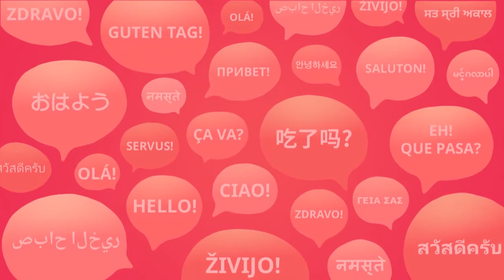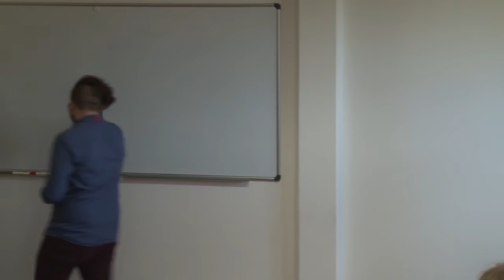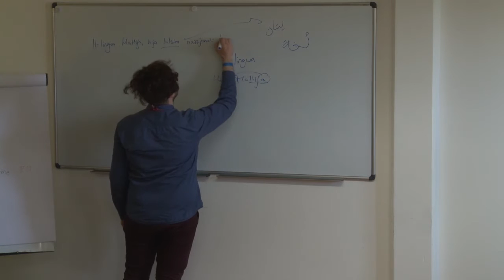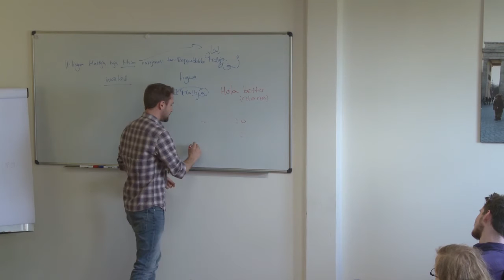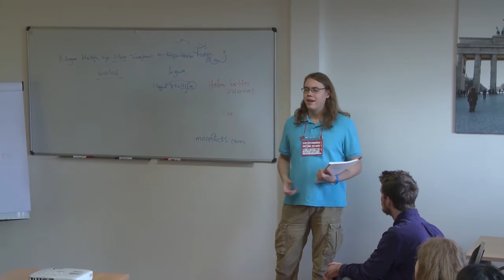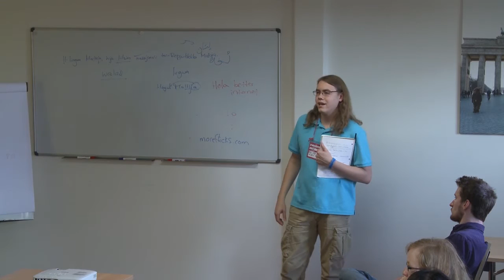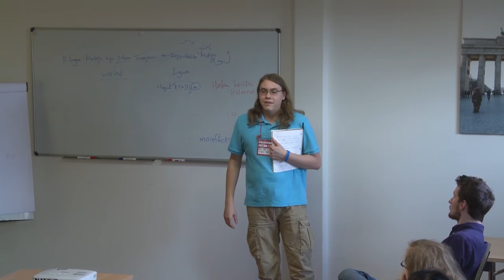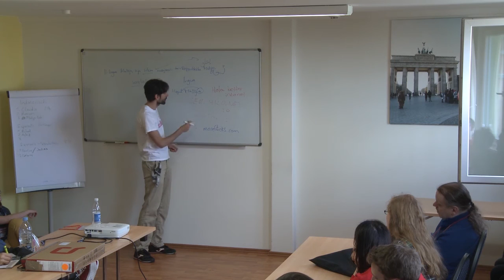Lightning talks 1 - Polyglot Gathering 2015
Lightning Talks are a chance for anyone to give a quick presentation (up to 5 minutes) about a topic they're interested in.